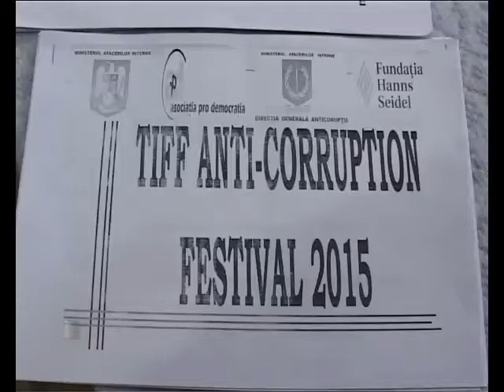Educaţie anticorupţie prin film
Educaţie anticorupţie prin film. Asta îşi propun iniţiatorii proiectului  “Anti Coruption Film Festival 2015”. Prima activitate a demarat vineri, la liceul Nicolae Cartojan, unde  a avut loc un seminar de informare susţinut de ofiţeri ai direcţiei generale anticorupţie Giurgiu. Vor urma alte două sesiuni la liceul “Tudor Vianu” şi Colegiul Naţional “Ion Maiorescu”.  În perioada următoare, tinerii giurgiuveni sunt aşteptaţi să pună în scenă filme prin care promovează lupta anticorupţie.